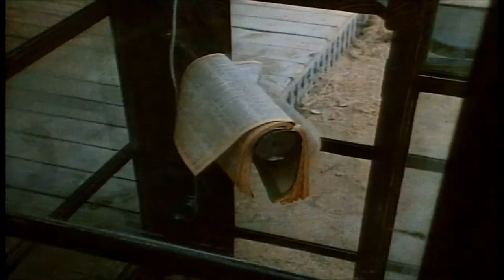Psycho III 1986 Trailer HD | Anthony Perkins | Diana Scarwid | Jeff Fahey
Psycho III 1986

Norman Bates falls in love with a nun - which makes his "mother" jealous - who has visited the Bates Motel alongside a drifter and a curious reporter.

Director: Anthony Perkins
Writers: Charles Edward Pogue, Robert Bloch (characters)
Stars: Anthony Perkins, Diana Scarwid, Jeff Fahey